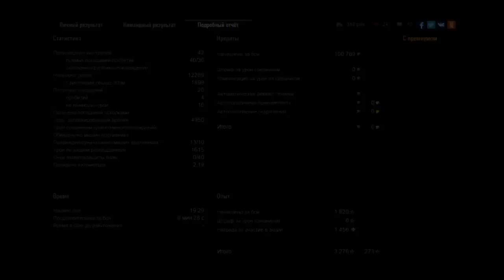Эль-Халлуф - встречный бой. T110E5. Основной калибр, медаль Фадина, воин.